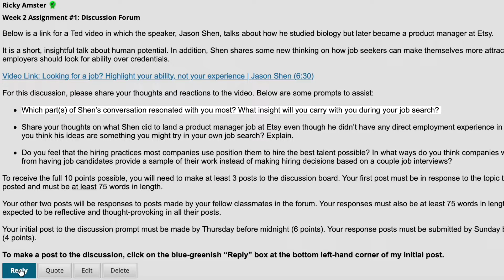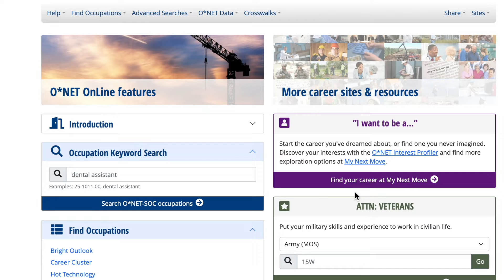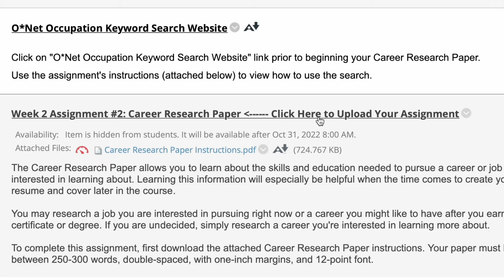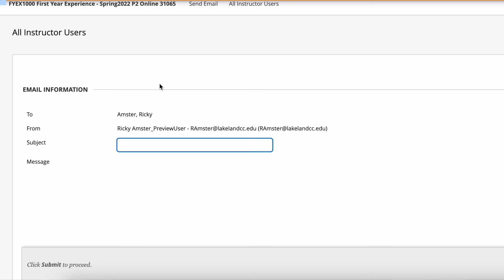COUN 1200 Employment Strategies Week 2 Video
This video reviews the assignments that need to be completed for Week 2 of Lakeland Community College's Employment Strategies course.